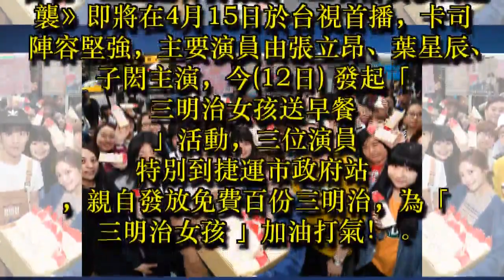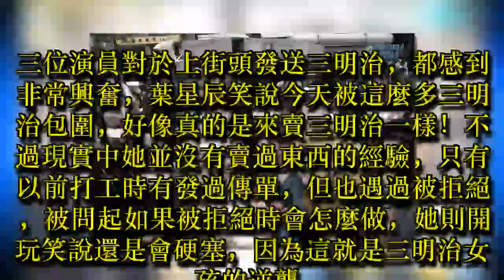張立昂、葉星辰、子閎上街頭暖送早餐 為「三明治女孩」加油打氣